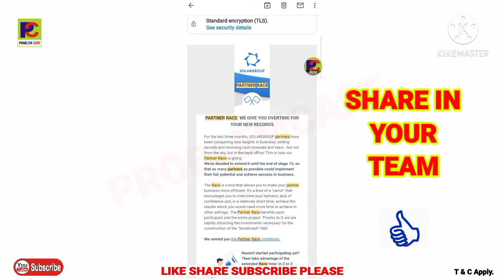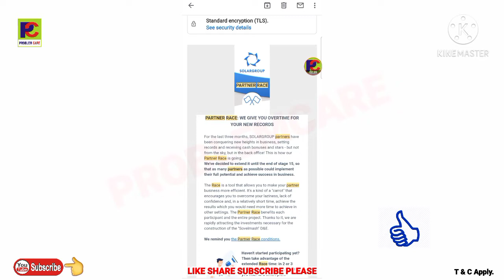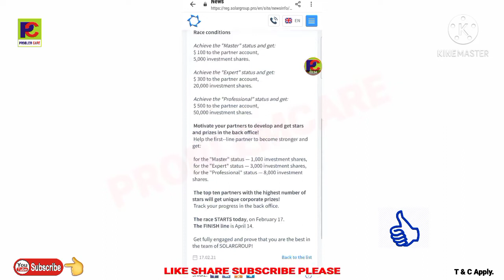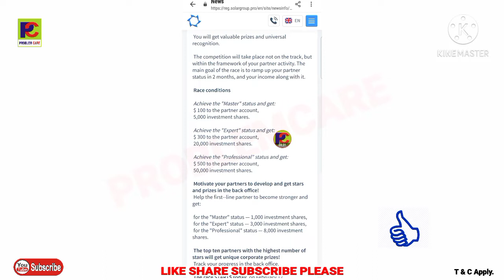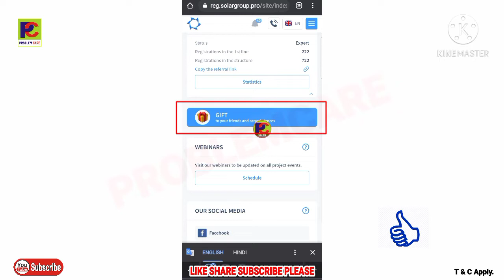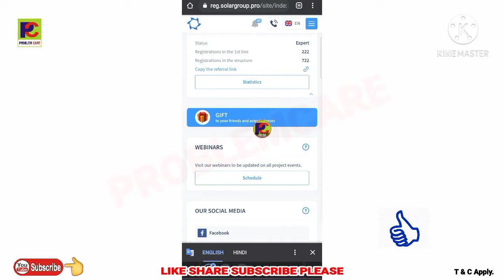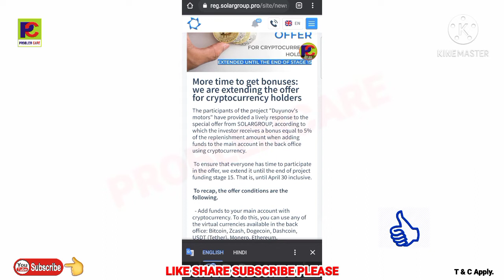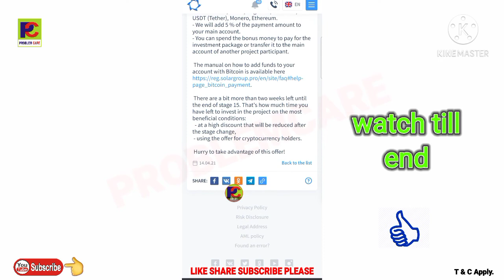Solargroup 15th stage, Partner Race, 5% Bonus. 18 April 2021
Book your package, because solargroup going to next stage, company would be close big packages or reduce installment's. company will be keeps only yearly installment's.
(अपने पैकेज को बुक करें, क्योंकि सोलरग्रुप अगले चरण में जा रहा है, कंपनी बड़े पैकेज बंद कर देगी या किस्त कम कर देगी।  कंपनी केवल वार्षिक किस्त ही रखेगी।)

*दोस्तों अत्याधुनिक गुणों से भरा यह तकनीक सोलर ग्रुप (SolarGroup)*
क्या आपने *एप्पल, गूगल, अलीबाबा, फेसबुक कंपनी का शेअर लिये थे, अगर आपने लिये होंगे तो आप के पास लाखों में, करोड़ में income होगा*

*इस प्रोजेक्ट में अपना शेअर लेने के लिये आप इस लिंक से अपना registation करिये,और अपना भविष्य सुरक्षित करिये क नहीं तो बाद में अफसोस रहेगा आपको👍🏻*

 Minimum investment
👉 *100$*

Maximum investment
👉 *100000*

$  Pack    Qty(1t)  Qty(10s)    Qty(15s,to 30s)

*Aapka*
*Dev Sharan(Master Rank)*
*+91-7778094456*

*अगर आप इस प्रोजेक्ट को किसी को भी रेफर करते तो आपको बहुत शेअर मिलेंगे उसे आप आपके नीचे कोई शेअर लेता है  तो जो इनकम आपको होगा उसे अभी के अभी निकाल सकते हैं upline, downline को दे करके केश पैसा ले सकते हैं*

1st Rank *Clint*
Rank *Partner*
Rank *Specialist*
Status *Master*
Status *Expert*
Status *Professional*

 *Income*
1 Leval income 16%
2 Leval income 7%
3 Leval income 5%
4 Leval income 4%
5 Leval income 3%
6 Leval income 1%
7,8,9 Leval income 0.5%
20full Leval income 0.3%

*Profit*
15% from 1st level partner investment
7% from 2nd level partner investment
5% from 3rd level partner investment
3% from 4th level partner investment
2% from 5th level partner investment
1% from 6th level partner  investment